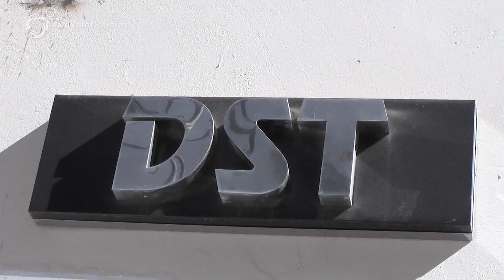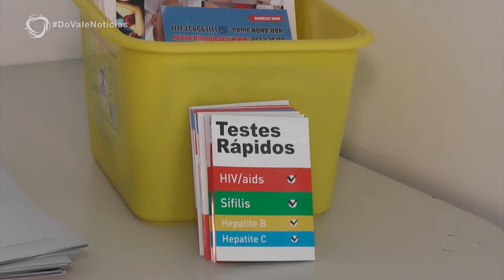Do Vale Notícias - 20/07/18 - Bloco 02